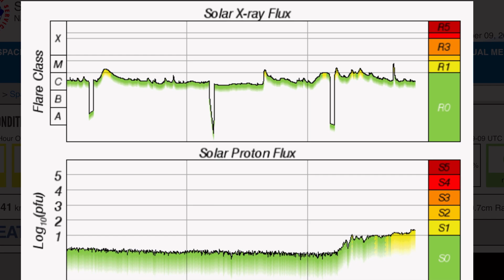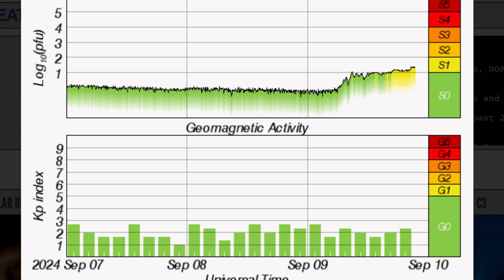Hurricane Francine Grinds Into the Gulf / BIG Backside Halo CME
September 9 2024

5 Day not so normal World Weather forecast. Plus a look at spaceweather for today.

      SPECIAL THANKS TO THE PEOPLE WHO HAVE MADE THIS POSSIBLE...  YOU!!!

Accredited research by faculty and students of the University of Wisconsin.